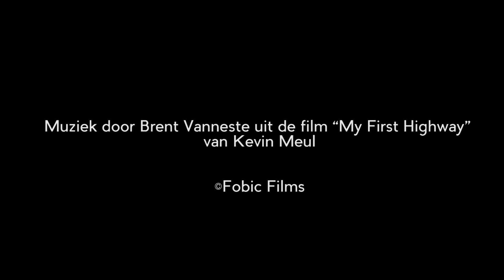Masterclass Slow Motion 2017 Antwerpen 8